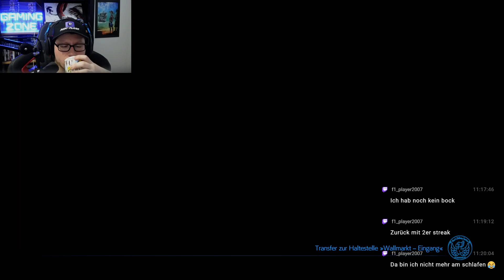FINAL FANTASY VII REMAKE INTERGRADE #065 - Kapitel 14 Die Jagd nach Corneos Kronjuwelen °